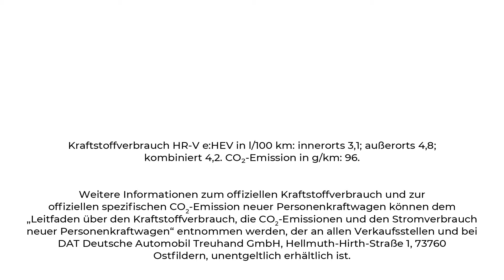Spot Honda HR V e HEV 2021 Vorpremiere